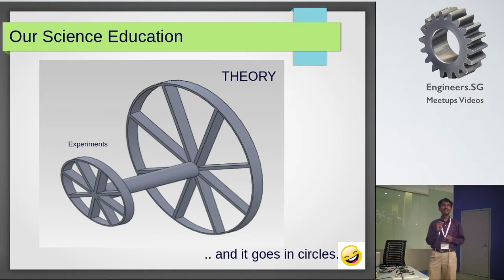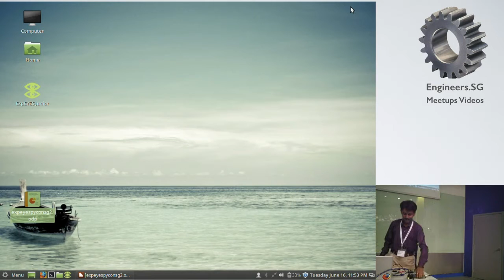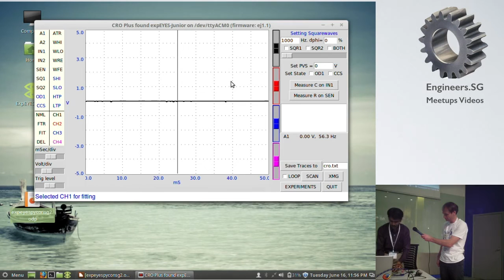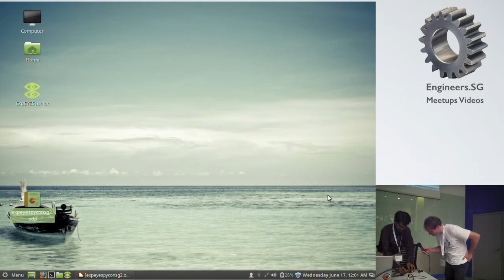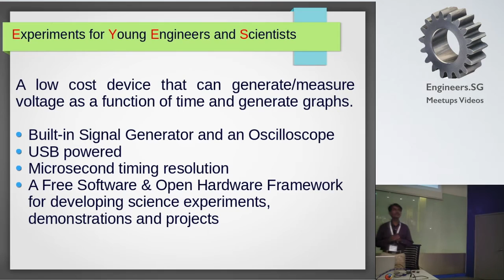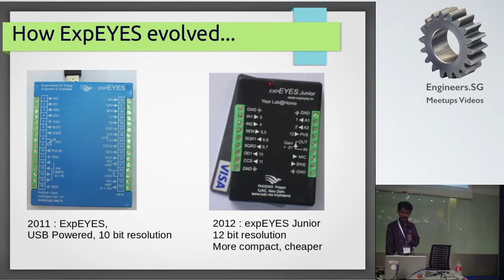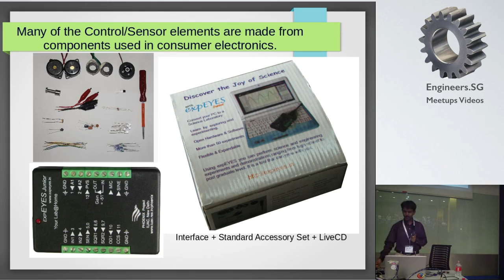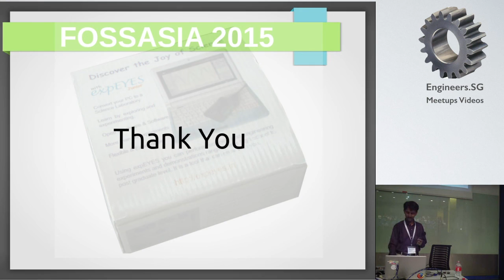Python in my Physics classroom - Edu Summit 2015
Speaker: Praveen Patil, GSS College, Tilakwadi Belgaum, India. ExpEYES project